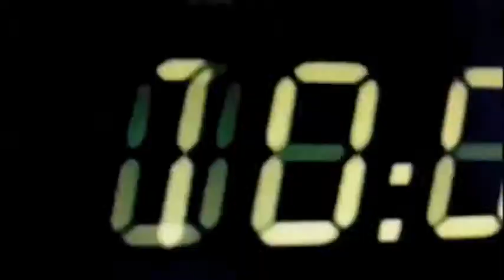DJ SteFF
REMIX***Martin Garrix - Animals***Fedde Le Grand & Sultan***Dvbbs & Borgeous - Tsunami